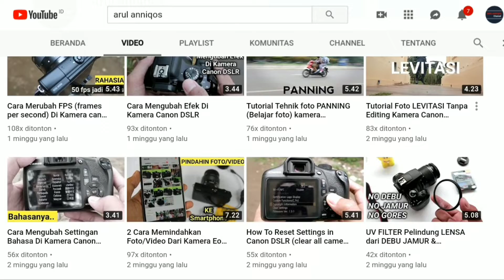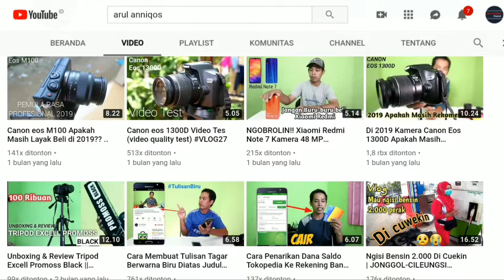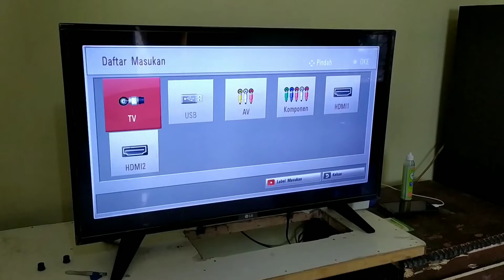Cara TV Jadi Monitor Kamera DSLR & Mirrorless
Cara atasi kamera tampa flip screen. Dengan menghubungkan kamera ke tv untuk sebagai monitoring. Semoga bermanfaat guys!

*Gear video*